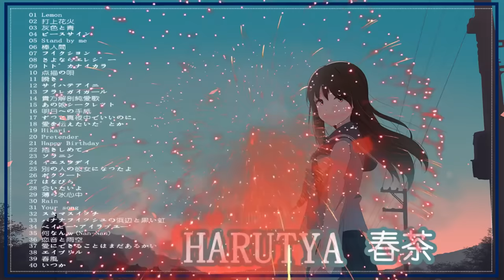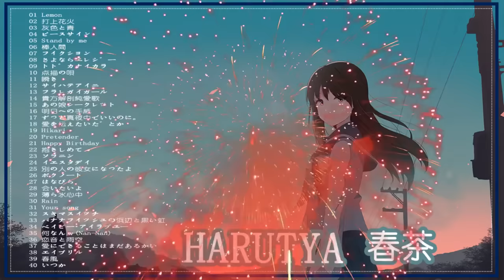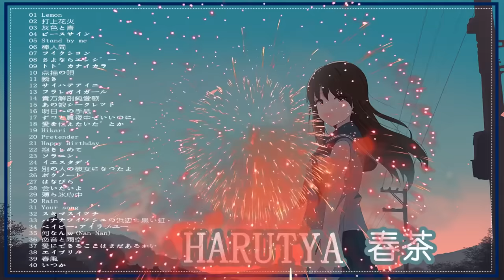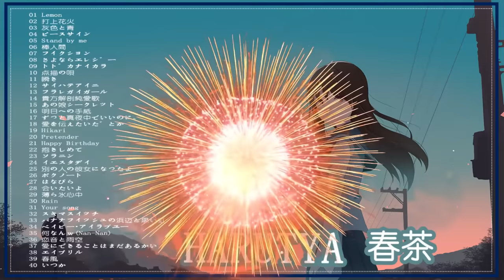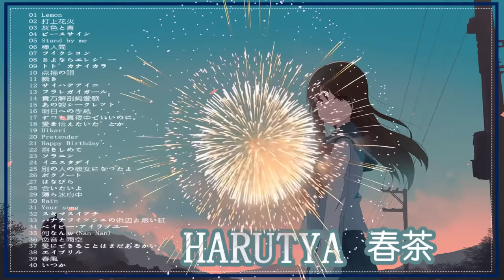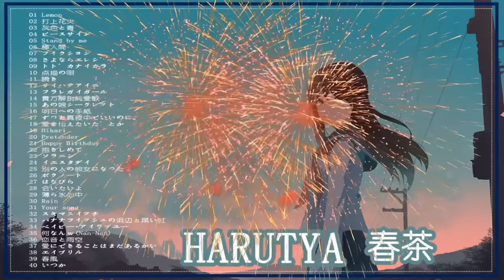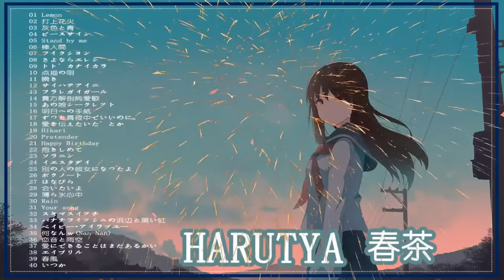【3 Hour】TOP 40 Japanese music cover by Harutya 春茶 - Music for Studying and Sleeping 【BGM】